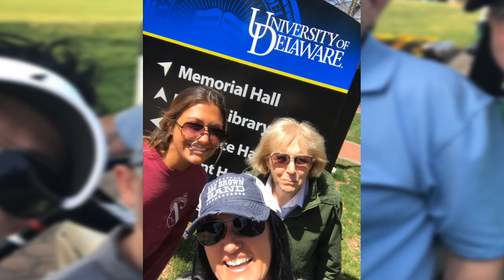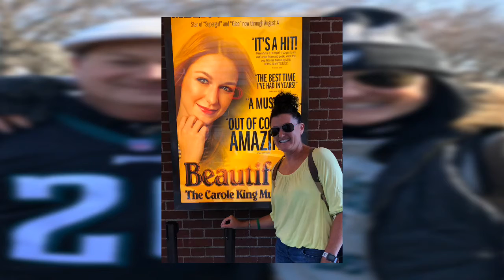September 22, 2021